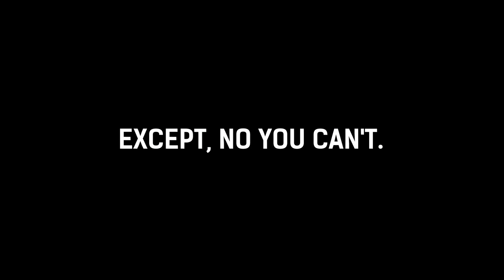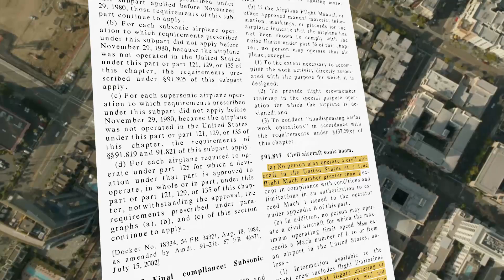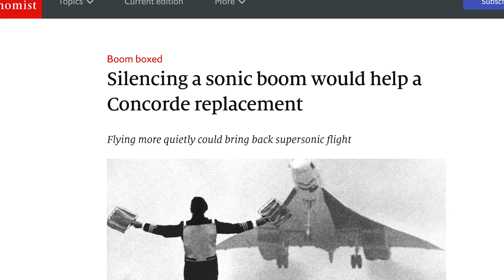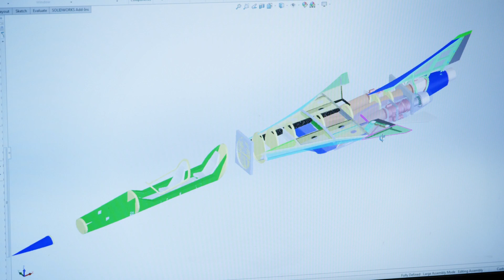Supersonic Planes Are So Back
Usually when I talk about future tech on this channel it's stuff we've never had before. That's not the case with supersonic airliners, because you could actually fly supersonically on the Concorde less than 15 years ago. Now some companies and NASA think we can have supersonic flight again with a quieter sonic boom within the next 5 to 10 years.

⚙️Gear & Software: 💿

🎙Blue Yeti Microphone
💻15" Apple MacBook Pro 2018
💾LaCie d2 Thunderbolt 3, 6TB External HD
🖌Adobe Creative Cloud